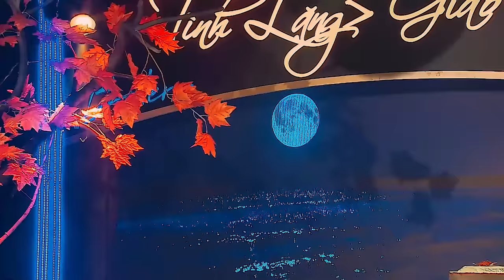Siêu Phẩm Bolero Để Đời Rung Động Triệu Con Tim - Huy Cường Tuyển Chọn 2022 | Chờ Đông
Danh sách bài hát:
1. Chờ Đông - Huy Cường
2. Người Quên Kẻ Nhớ - Huy Cường
3. Đoạn Buồn Đêm Mưa - Huy Cường
4. Cõi Nhớ - Huy Cường
5. Ngày Buồn - Huy Cường
6. Tình Yêu Trả Lại Trăng Sao - Huy Cường
7. Nhật Ký Hai Đứa Mình - Huy Cường
8. Cay đắng bờ môi - Huy Cường
9. Em về kẻo trời mưa - Huy Cường
10. Mười năm tình cũ - Huy Cường
11. Chỉ Còn Biển Thôi - Huy Cường
12. Lối Thu Xưa - Huy Cường
13. Trăm Năm Bến Cũ - Huy Cường
14. Xóm đêm - Huy Cường
15. Phố vắng em rồi - Huy Cường
16. Tuyết lạnh - Huy Cường, Thu Trang
❤ Kênh chính thức Huy Cường Official!
♠ Huy Cường Official - Hôm nay nghe gì?